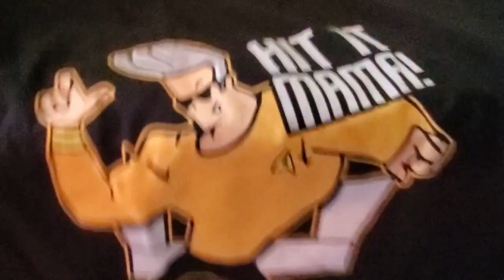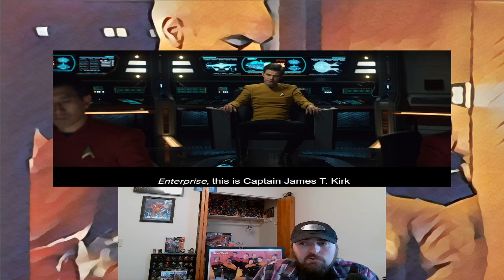Thoughts on Star Trek Strange New Worlds - Season 1 - Episode 10 (A Quality of Mercy)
Say what you will about season 1, but they sure went out with a BANG!